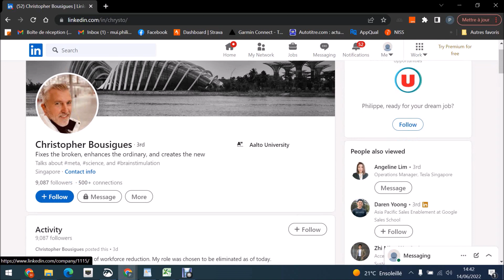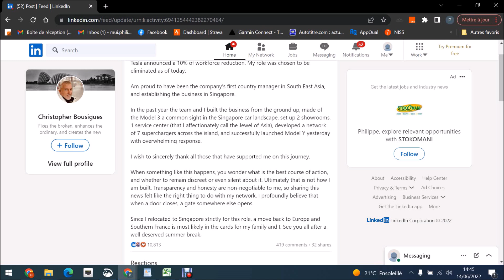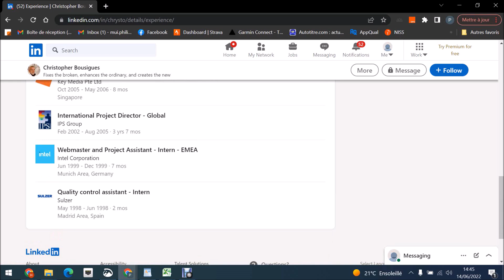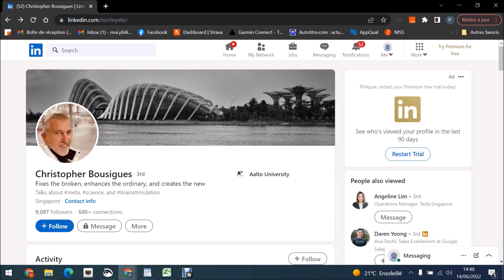Démarrage de la baisse des effectifs chez Tesla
Ca va vite chez Tesla, comme pour tout.